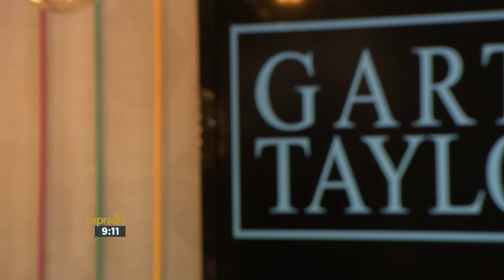Garth Taylor performs ‘Give Me Your Love’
Garth Taylor will be coming down to Cape Town the 22nd / 23rd to take part in the Divos performance at Grand West Casino on the 23rd. This marks the start of his September tour around the country. Garth has also recently released his brand new single, Stronger, which we released in August for Women’s Month.  The single has been playlisted on a number of stations around the country and is faring very well. Garth is also recently taking part in a fight on the 15th September at the White Collar Boxing 19 event, where he fought to raise funds for the Little Fighters Cancer Trust (it is also Childhood Cancer Awareness Month in September).